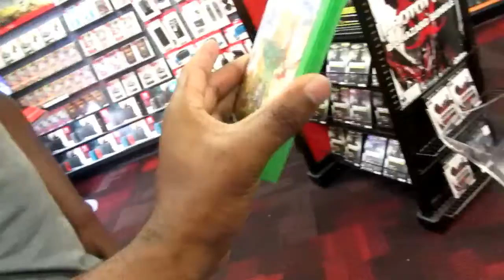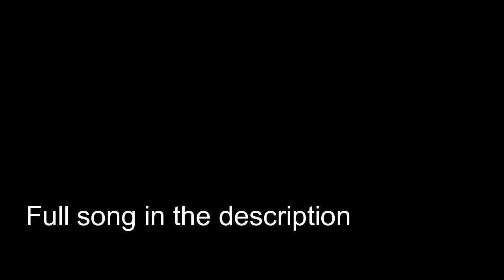Kenny kain Vlog ep 10 Rainy day in richmond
hope yall enjoy this vlog as much as i enjoyed shooting it